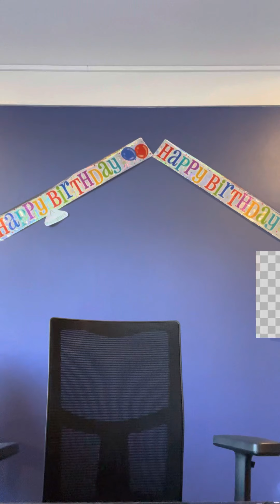2022.02.22，第一次自己做Covid快筛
视频里说的是马上进入第二阶段，可是现在已经进入第三阶段了，今天(24/02)的每日新增已经超6000例了，很快就会破万了，全国才500万人口，已经躺平，大家只能靠自救了…